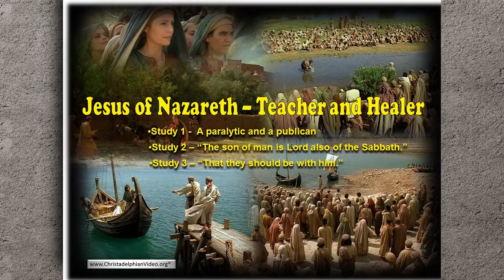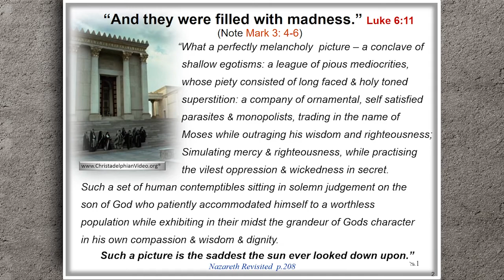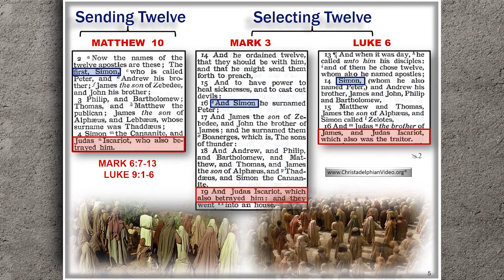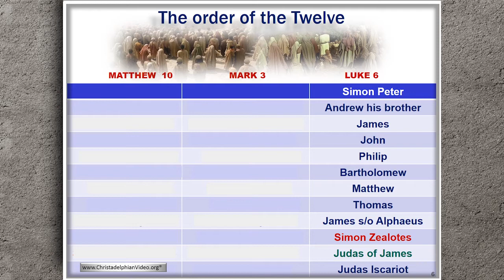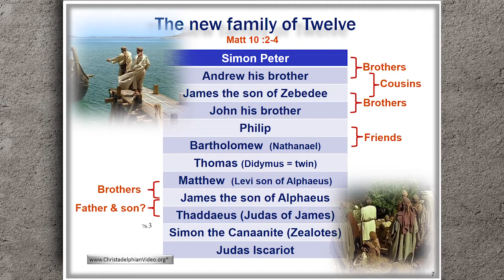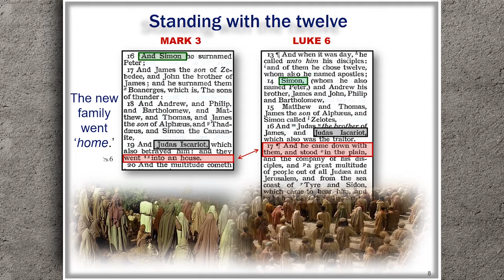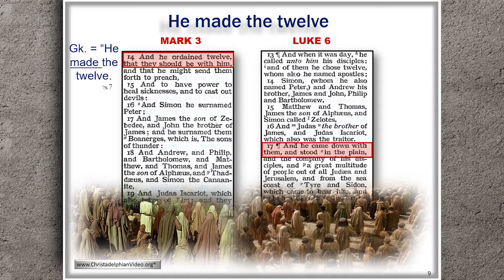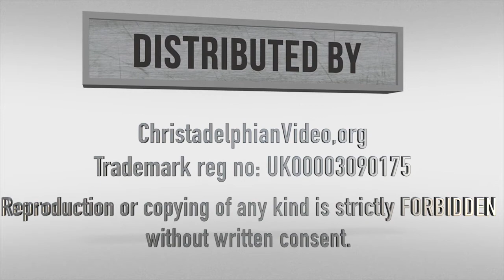Jesus Teacher and healer Study 3 'That they should be with him'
Christadelphianvideo Bibletruthandprophecy christadelphianstalk Christadelphians Christadelphian Description: The background and characteristics of the disciples is discussed showing how they learned to work together. This provides a powerful lesson for us today.